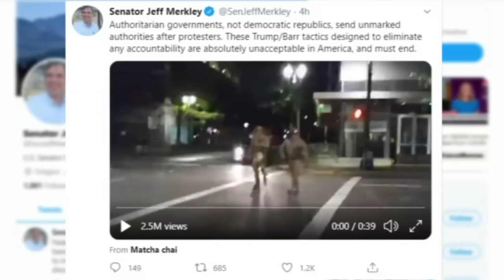Drinkin' Bros Podcast #641 - A Plea To Taco Bell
In Drinkin' Bros Podcast episode 641, Ross Patterson and Dan Hollaway discuss:
- Why Taco Bell is removing all of the best menu items and replacing them with sh*tty ones
- "Jump Out Boys" are shoving criminals into vans in Portland and taking them to jail
- RBG is back in the hospital for recurring cancer
- Bubba Wallace's character has been shown once and for all

Ross Patterson and Dan Hollaway discuss why Taco Bell is straight up f**king us all over with the removal of menu items such as the loaded grillers and nachos supreme, people are raging over “Jump out boys” arresting criminals in Portland, Oregon, RBG is back in the hospital for recurring cancer, the truth has come out about Bubba Wallace’s character, and the two are sure that Aaron Rodgers is most likely gay.

Social Media Links:
Drinkin’ Bros: